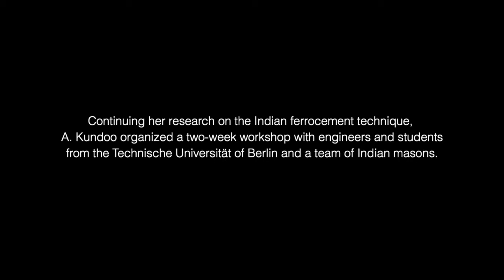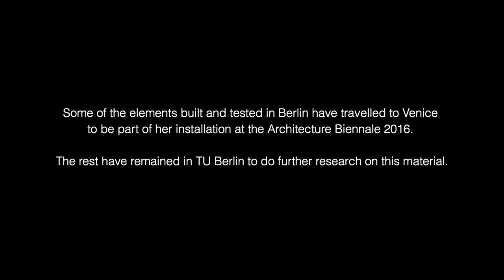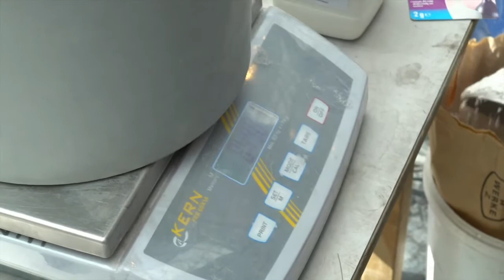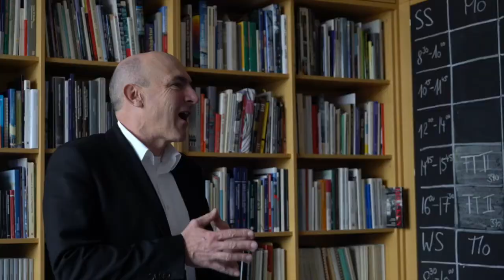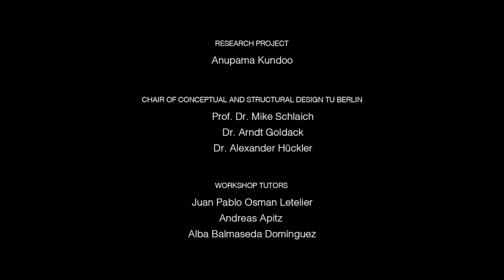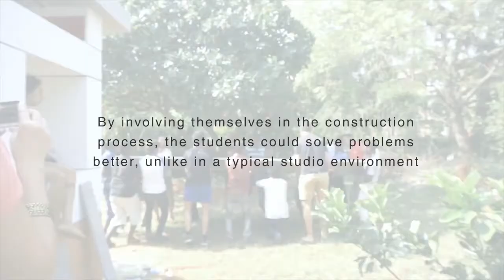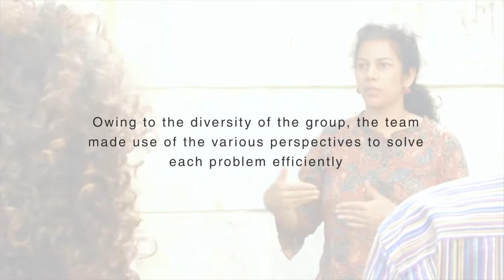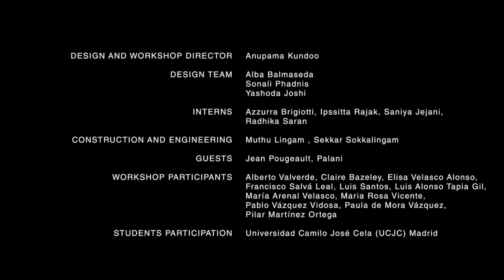Anupama Kundoo. Hi-Lo. Exchanging Kowledge + Easy WC. The Workshop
Directors: Marta San Vicente, Akshid Rajendran
Presentation at the exhibition
"Anupama Kundoo - Building Knowledge, Building Community"
at Architektur Galerie Berlin
8 September – 21 October, 2017